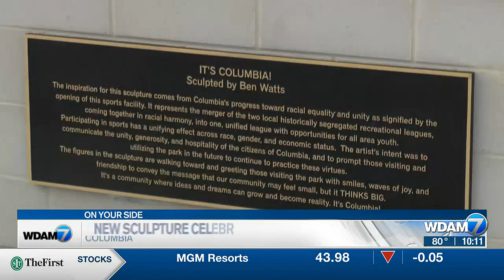Statue unveiled at new Columbia sportsplex